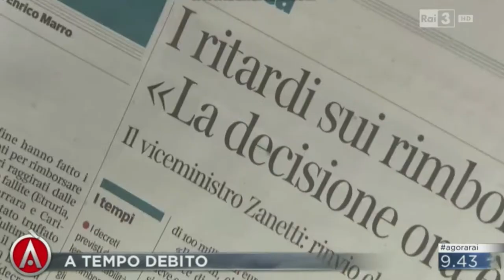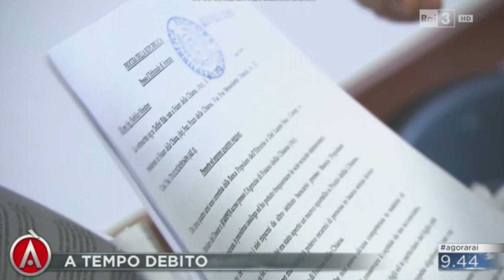ECCO CHE COSA HA FATTO RENZI NON DIMENTICATELO